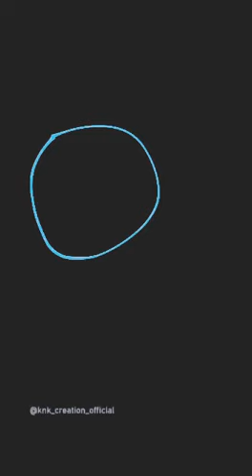ghost capture in cctv camera in old school whatsapp_status_video whatsappstatus whatsapp whatsa#